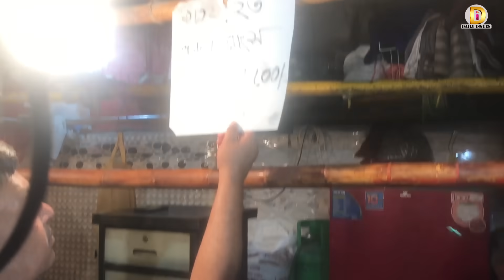পাইকারী ৬৮০ খুচরা ৬০০, ভোক্তার সঙ্গে চালাকি: ধরা মাংস বিক্রেতা | Daily Issues | Vokta odhikar